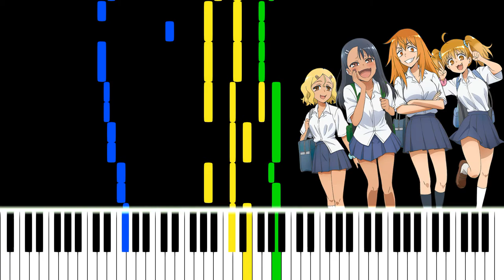Ijiranaide, Nagatoro-san ED - Colorful Canvas [piano arrangement + sheet music + MIDI]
Anime: Ijiranaide, Nagatoro-san (Don't Toy with Me, Miss Nagatoro)
Song name: Colorful Canvas
Vocalists: Sumire Uesaka, Mikako Komatsu, Aina Suzuki, Shiori Izawa
Source of the picture:
Please tell me if you found unplayable parts. I'll suggest another variant of play and will reupload the sheet music.

Please tell me if you need a version of this arrangement with certain changes.